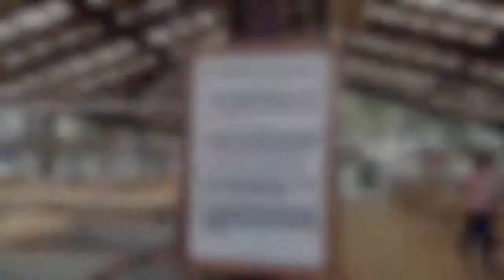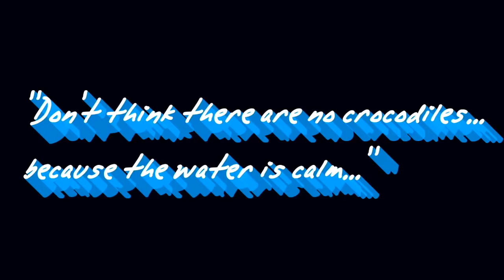𝕊𝕒𝕝𝕥𝕨𝕒𝕥𝕖𝕣 𝕒𝕟𝕕 𝔽𝕣𝕖𝕤𝕙𝕨𝕒𝕥𝕖𝕣 ℂ𝕣𝕠𝕔𝕠𝕕𝕚𝕝𝕖 𝔽𝕒𝕣𝕞 | ℙ𝕦𝕖𝕣𝕥𝕠 ℙ𝕣𝕚𝕟𝕔𝕖𝕤𝕒, ℙ𝕒𝕝𝕒𝕨𝕒𝕟 (𝕠𝕝𝕕 𝕧𝕚𝕕𝕖𝕠)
Cʀᴏᴄᴏᴅɪʟᴇ Fᴀʀᴍ ᴀɴᴅ Nᴀᴛᴜʀᴇ Pᴀʀᴋ ɴᴏᴡ ᴀs Pᴀʟᴀᴡᴀɴ Wɪʟᴅʟɪғᴇ Rᴇsᴄᴜᴇ ᴀɴᴅ Cᴏɴsᴇʀᴠᴀᴛɪᴏɴ Cᴇɴᴛᴇʀ (PWRCC)

Lᴏᴄᴀᴛɪᴏɴ: Tʜᴇ Cᴏɴsᴇʀᴠᴀᴛɪᴏɴ Cᴇɴᴛᴇʀ ɪs ғᴏᴜɴᴅ ᴏɴ Nᴀᴛɪᴏɴᴀʟ Rᴏᴀᴅ ɪɴ Bᴀʀᴀɴɢᴀʏ Iʀᴀᴡᴀɴ, Pᴜᴇʀᴛᴏ Pʀɪɴᴄᴇsᴀ Cɪᴛʏ, Pᴀʟᴀᴡᴀɴ. Iᴛ ᴄᴀɴ ʙᴇ ʀᴇᴀᴄʜᴇᴅ ғʀᴏᴍ ᴛʜᴇ ᴄɪᴛʏ ᴘʀᴏᴘᴇʀ ᴡɪᴛʜɪɴ 30-40 ᴍɪɴᴜᴛᴇs ᴏғ ᴛʀᴀᴠᴇʟ ʙʏ ʟᴀɴᴅ ᴠᴇʜɪᴄʟᴇ.

Tʜɪs ɪs ᴀɴ ᴏʟᴅ ᴠɪᴅᴇᴏ I ᴛᴏᴏᴋ ᴡʜᴇɴ I ᴡᴇɴᴛ ᴛᴏ Pᴀʟᴀᴡᴀɴ 3 ʏᴇᴀʀs ᴀɢᴏ ᴜsɪɴɢ ᴀ ʟᴏᴡ-ǫᴜᴀʟɪᴛʏ sᴍᴀʀᴛᴘʜᴏɴᴇ.